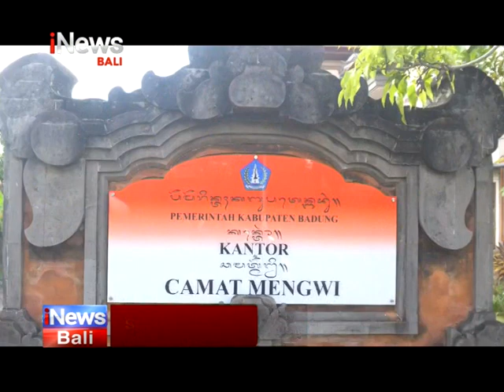Wabup Badung Ketut Suiasa Buka Sosialisasi Program Desa Getting To Zero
Badung - iNews Bali, 17 Mei 2024, Wabup Suiasa Buka Sosialisasi Program Desa Getting To Zero